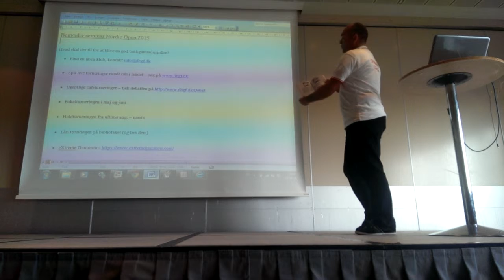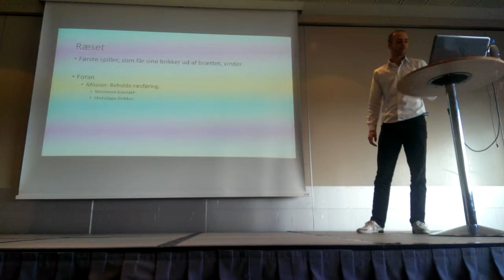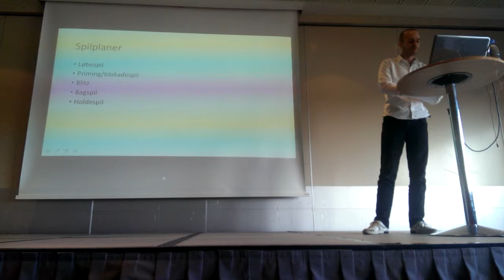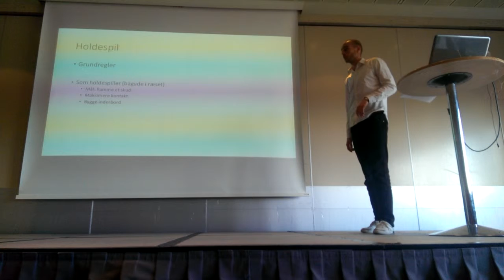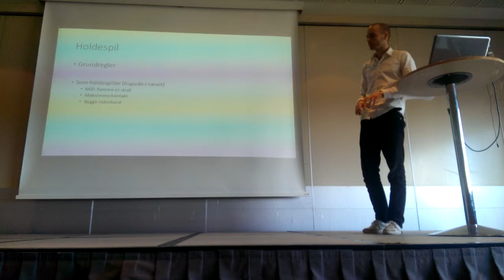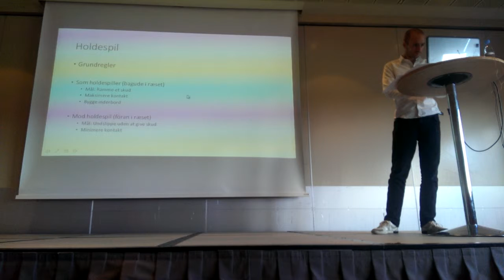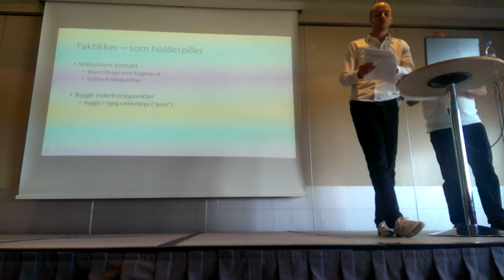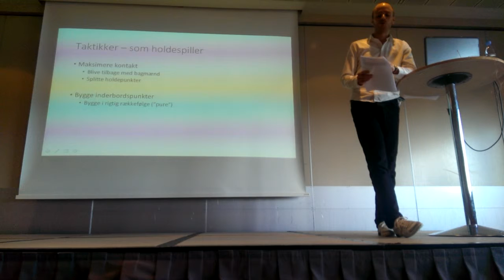Nordic Open 2015 Begynder seminar (in danish)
Beginner seminar (only in Danish). Landstrænerne Theis Rasmussen og Michael Weile fortæller i denne video bla. om hvordan man kommer ind i det danske backgammon miljø. Herefter holdes et foredrag om de basale spilstrategier i backgammon. Tilskuerne får uddelt et dokument, som kan downloades her